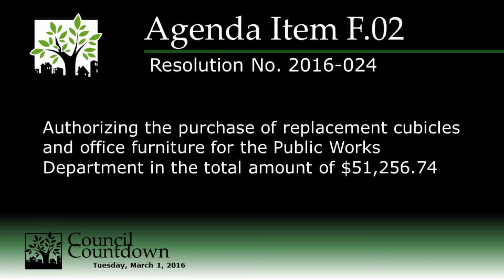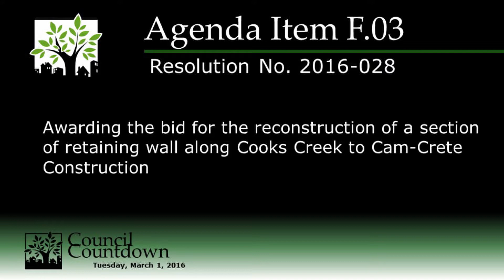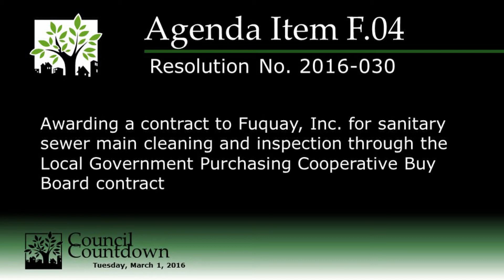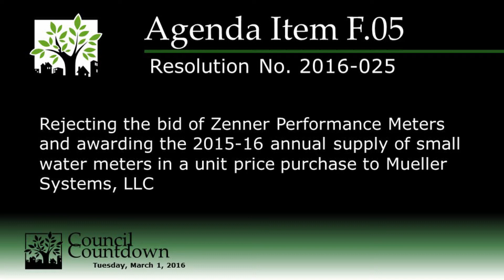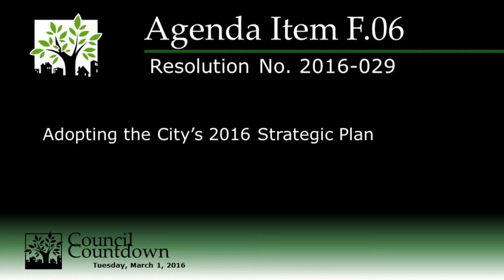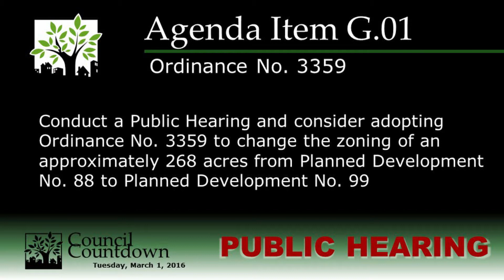Council Countdown for Farmers Branch City Council Meeting of March 1, 2016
FBTV presents 'Council Countdown' for the Farmers Branch City Council Meeting of Tuesday, March 1, 2016